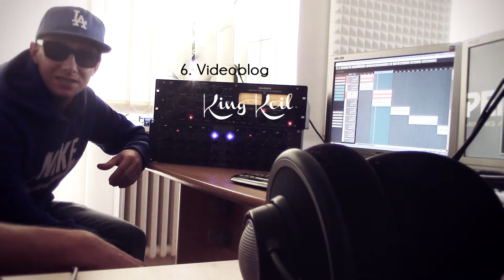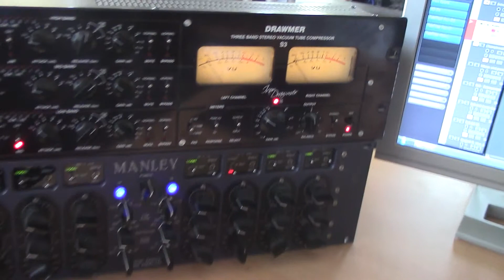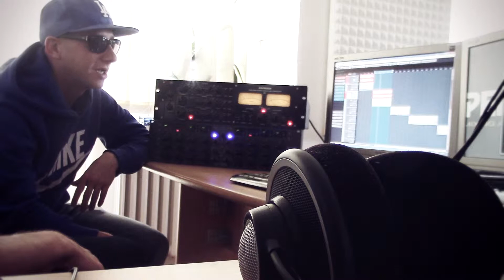King Keil Luxusdampfer Blog 6